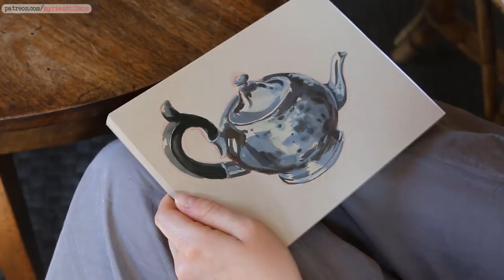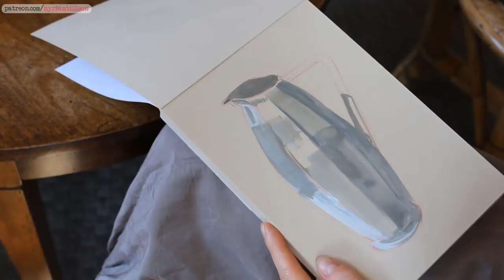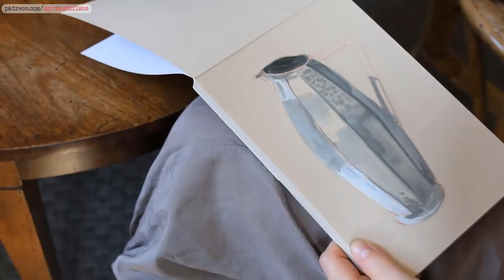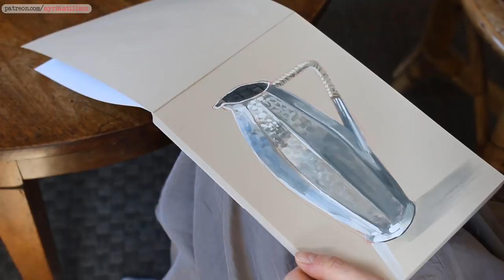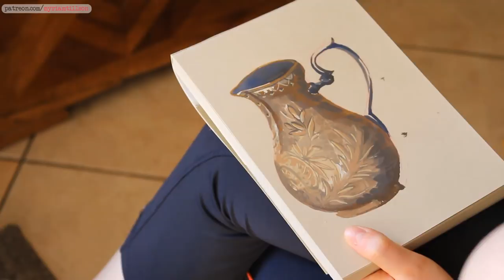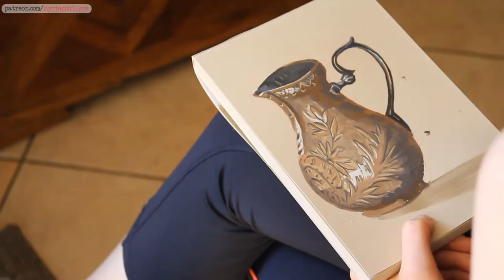Trying to paint METAL in Gouache from Life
You can get a bunch of stuff, like sketcbook PDFs, detailed process PDFs of my paintings (including references, materials and step-by-steps), real-time videos, stickers, prints, early tutorials and more.
And, for example, for just $1 a month, you get access to a sketchbook PDF once a month! ^^

♦ SOCIAL MEDIA♦

★PRINTS AND SUPPORT★

🖌MATERIALS USED 🖌

♦ Daler Rowney Designers Gouache
♦ Clairefontaine Paint-On Naturel Sketchbook
♦ Carmine Red Colerase Prismacolor Pencil
♦ Twist Grip Angled Flat 4 Brush
♦ Faber-Castell 6 Brush

★OTHER STUFF★